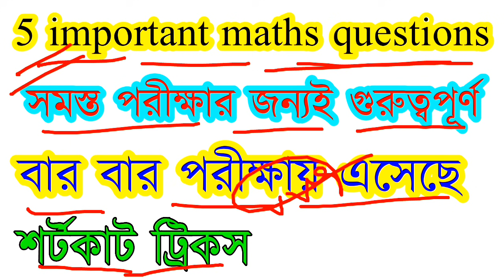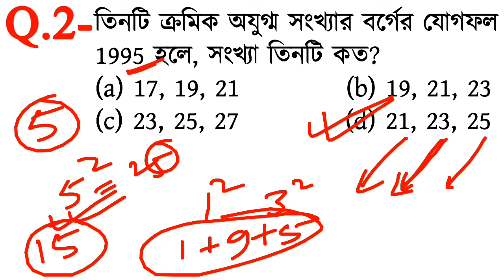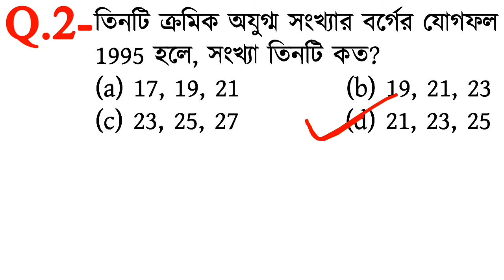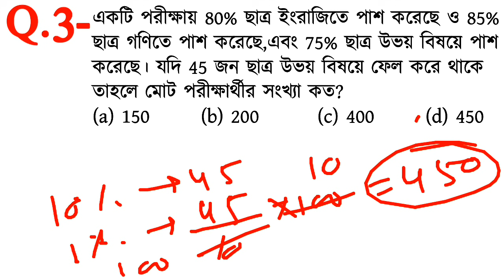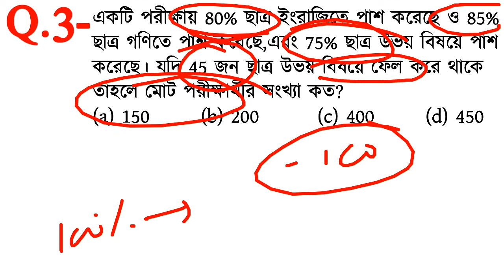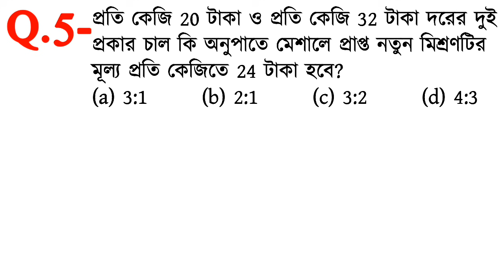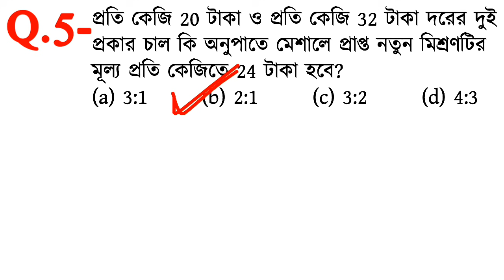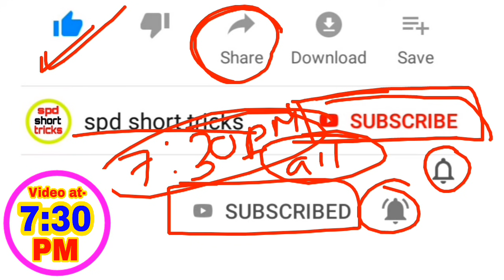Math Short Tricks in Bengali for- LOCOPILOT, UPSC, RRB, BANK PO & all exams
Math Short Tricks in Bengali for- LOCOPILOT, UPSC, RRB & all exams
maths short tricks in bengali
math for railway group d
Maths Short Tricks in Bengali for- SSC, BANK, RAILWAY, SSC-GD, RPF, WB POLICE, MTS & all exams
Maths Short Tricks in Bengali for- SSC, BANK, RAILWAY, SSC-GD, RPF, WB POLICE,
Maths Short Tricks in Bengali for-WB POLICE, SSC, BANK, RAILWAY, SSC-GD, RPF, MTS & all exams
Maths Short Tricks in Bengali for- SSC RAILWAY